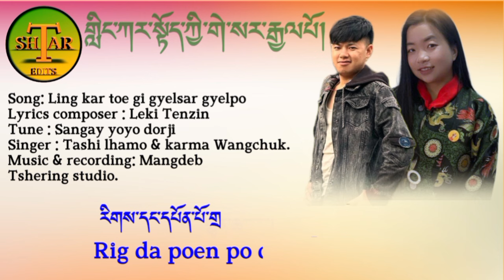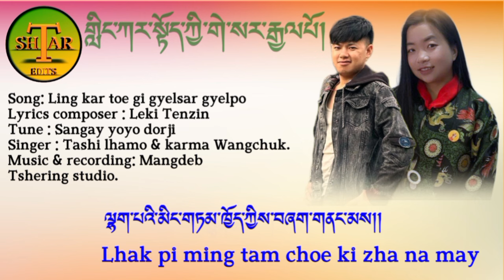New song-Lingkar toe gi gyelsar gyelpo. Singer-Kamra wangchuk & Tashi lhamo